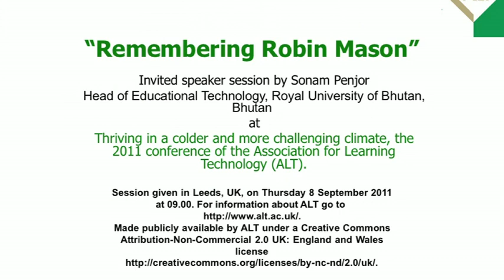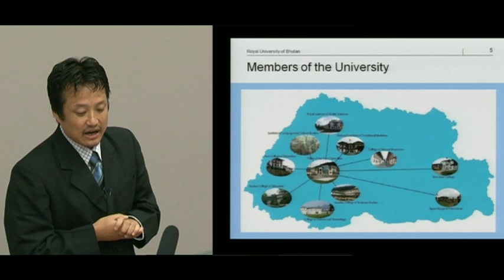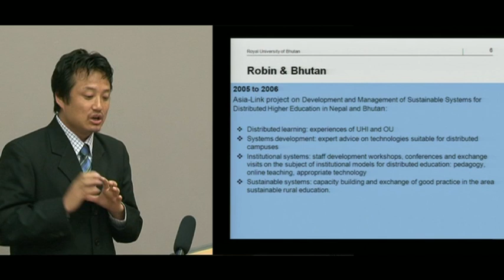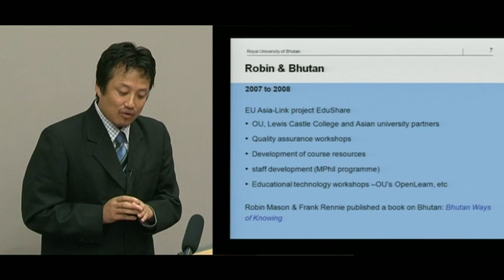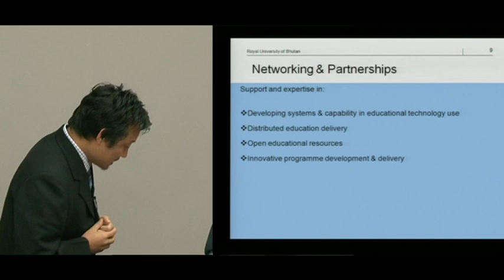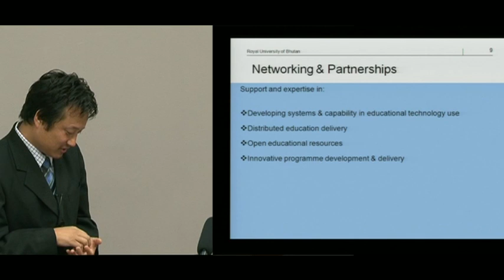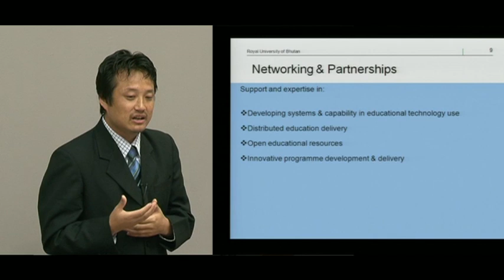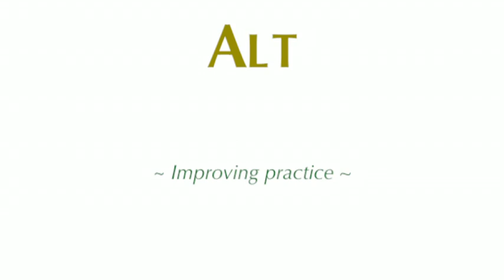"Remembering Robin Mason" - Sonam Penjor at ALT-C 2011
"Remembering Robin Mason" Invited speaker session by Sonam Penjor, Head of Educational Technology, Royal University of Bhutan, Bhutan, at Thriving in a colder and more challenging climate, the 2011 conference of the Association for Learning Technology (ALT). Session given in Leeds, UK, on Thursday 8 September 2011 at 09.00. For information about ALT go Made publicly available by ALT under a Creative Commons Attribution-Non-Commercial 2.0 UK: England and Wales license